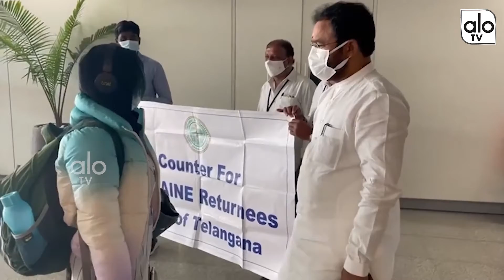Minister Kishan Reddy talking to Indian students from Ukraine | PM Modi | ALO TV